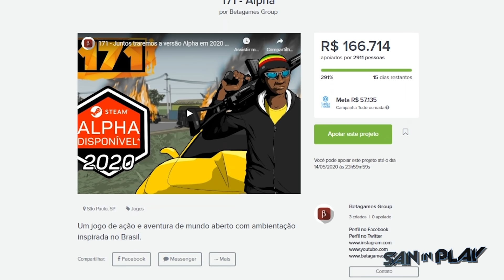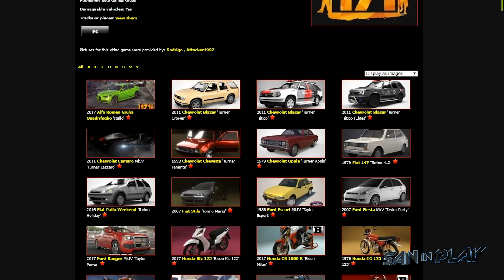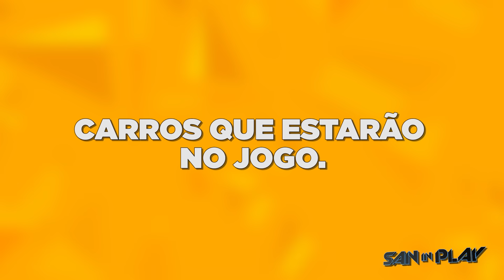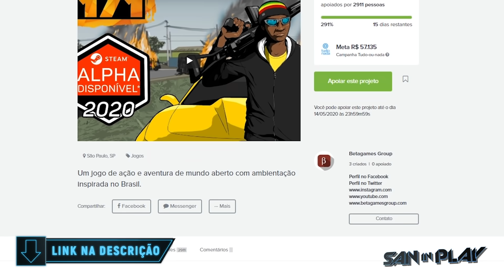171: NOVOS VEÍCULOS que AINDA não Lançaram! - Caminhões, Motos e Carros!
- LIVES todos os dias no F.B. Gaming:
fb. gg/SanInPlay

- AJUDE o GAME A SAIR COMPLETO e Garanta a sua cópia da Versão ALPHA:

- Tuiter:  @DjSan_
- Page: fb. com/saninplay
- SNAP: SanInPlay
- Instaxots : @saninplay_